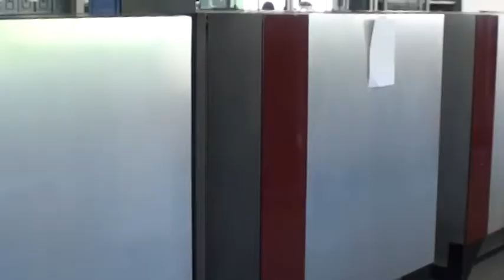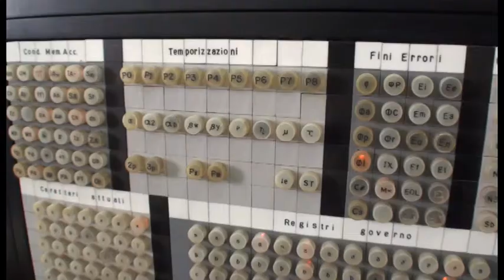All'Isis Fermi di Bibbiena il primo computer italiano: l'Olivetti Elea 9003